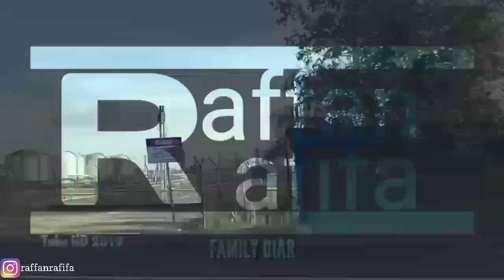MARINA | CINEMATIC (Keindahan yang Tersembunyi)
Pantai Marina di Bontang Selatan ini salah satu kandidat yang bisa bikin sahabat patah hati. Menjadi milik Marina PT Badak NGL, Pantai Marina tak sepenuhnya terbuka untuk umum. Tapi kalau sahabat penasaran seperti apa pantai ini, yuk tonton video ini .Sepertinya nama Pantai Marina ada di mana-mana ya, sahabat. Dan Kota Bontang tak mau ketinggalan, punya Pantai Marina juga. Hanya saja, lokasi pantai ini berada dalam kawasan Marina PT Badak NGL, jadi bisa dibilang lokasinya agak tersembunyi.

Tapi tersembunyi bukan berarti tidak bisa ditemukan ya, sahabat. Apalagi pemandangan pantai ini indah dengan pasirnya yang putih, kontras dengan lautnya yang biru. Tentu menarik hati siapapun yang pernah mendengar atau melihatnya sekali saja. Sebenarnya Pantai Marina terbagi menjadi Marina Besar dan Marina Kecil, tapi pemisahannya tak terlalu kentara. Apalagi keduanya memiliki fasilitas yang tergabung, seperti ayunan, jungkat jungkit, dan masih banyak lagi fasilitas pendukung lain. Perahu untuk olahraga sailing juga tampak berjajar rapi di tepi pantai. Lebih jauh dari bibir pantai, pohon-pohon rimbun rindang menciptakan area teduh di kawasan Pantai Marina.

Marina
- Cinematic
- HyperLapse
- Color Grading

2019

Bontang